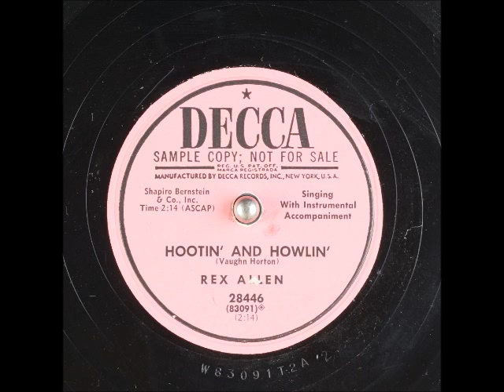Hootin' and Howlin' ~ Rex Allen with Instrumental Accompaniment (1952)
Title: Hootin' and Howlin'
Artist
Label: Decca 28446
Flip-side: No One Will Ever Know
Composer(s)
Year: #1952
Genre